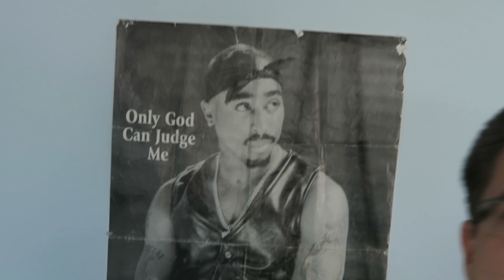new office / New Year / where have i been & where am i going?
What is the BEST? Assets, Draw, Expense, Liability, Equity, Revenue    I give my thought on the best way to remember where to place the Assets, Draw, Expenses, Liability, Equity & Revenue. I hope you enjoy the video. I got a good response from my last Accounting for Beginner video i just did, which was review of everything Accounting in 5 minutes. So this video is a nice easy fast 5 minute video about the Balance Sheet, which is Assets = Liabilities + Equity. I tried to go back and give a little refresher course with DC ADE LER and how good could i explain the Basics of Accounting in 5 Minutes. The easiest way to keeps debits and credits, and Assets = Liabilities + Equity ( Accounting Equation) straight. This is how i passed the CPA Exam to become a licensed CPA in the State of Florida.  You can use the information in the video on your first day of Accounting class all the way tho being a CPA.  Debits, Credits, Assets, Draw, Expenses, Liabilities, Equity, Revenue.  This video has a very basic example and can be used in the most advanced situations.   Learn Debits and Credits and the basic accounting equation which is assets = liabilities + equity.  This will also help with the income statement which is Revenues - Expenses.  I hope you enjoy the video. In this video i go over journal entries. Get your tips here in this accounting for beginners video. There is also information on the balance sheet here in this video.  I also go over Accounts Receivable, Accounts Payable, Depreciation, Accumulated Depreciation, Putting Assets on the books, Fifo and Lifo Inventory Valuation,  and so much more in this series for beginners.

Accounting For Beginners #1 Debits and Credits / Assets = Liabilities + Equity

Accounting For Beginners #2 Basics / Accounting Equation

Accounting For Beginners #3 Journal Entries / Beginner Tips

Accounting For Beginners #4 Income Statement / Revenue - Expenses

Accounting For Beginners #5 The Balance Sheet / Basic Tutorial

Accounting For Beginners #6 Putting an Asset on the Balance Sheet

Accounting For Beginners #7 Depreciating an Asset / Basics

Accounting For Beginners #8 Depreciation Expense / Basics

Accounting For Beginners #9 Accounts Receivable / Basics

Accounting For Beginners #10 Accounts Payable / Basics

Accounting For Beginners #11 Fifo and Lifo Inventory / Basics

Accounting For Beginners #12 1 Journal Entry With 2 Assets / Basics

Accounting For Beginners #13 Accounting Study Guide / Template

Accounting For Beginners #14 Journal Entry with Cash / Expense

Accounting For Beginners #15 Journal Entry With Cash / Revenue

Accounting For Beginners #16 Debits & Credits / Negative Asset

Accounting For Beginners #17 T-Accounts / Debits and Credits / Accounting 101

Accounting For Beginners #18 What is a Draw? / Withdraw / Distribution / Dividend / Equity

Accounting for Beginners #19 Don't Abbreviate / Accounting 101 / Basics

Accounting For Beginners #20 Chart of Accounts / Assets, Liabilities, Equity, Revenues, Expenses

Accounting For Beginners #21 T Account Example / Accounting Tutorial

Accounting For Beginners #22 Trial Balance Unadjusted / Accounting Basics

Accounting For Beginners #23 Cash in a Bank Account / Checking Account / Basic Accounting

Accounting For Beginners #24 Does The Transaction Increase Assets / Accounting Basics